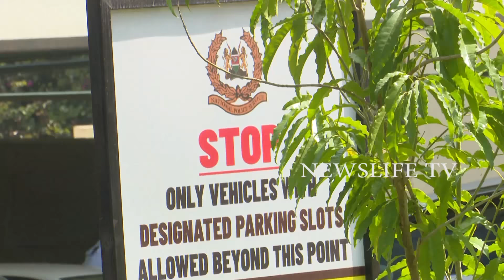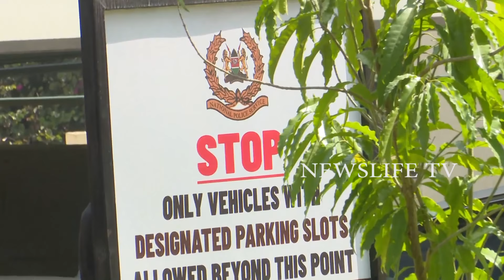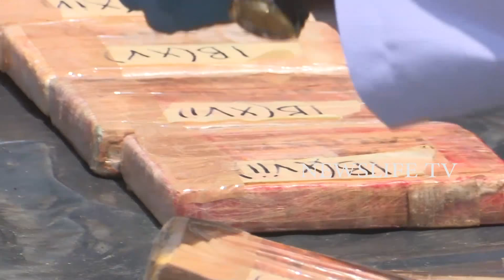HATUWEZI AMINI SAANA JUDICIALLY KUWEKA MADAWA ZA KULEVYA ZENYE TUMEKAMATA,,,DPP NORDIN HAJI